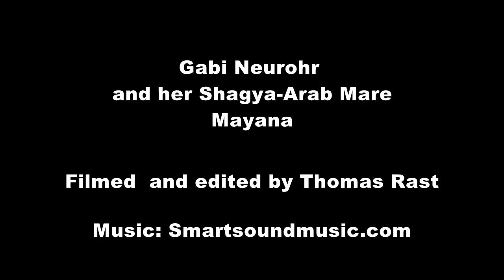Mayana and Gabi - Circles at Liberty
This is our first play at Liberty after Mayana´s terrible accident beginning of May 2015! 4 months of Box rest, surgery, lots of handwalking and careful re-training we finally made it! I am so happy she is back sound and happy! It was a long road, full of fear and hope, lots of time spent together and loads of amazing support from friends!

Do you also love to play at Liberty with your horse?

Your comments and questions are very welcome, so please take a second and say ‘Hey’ ;).